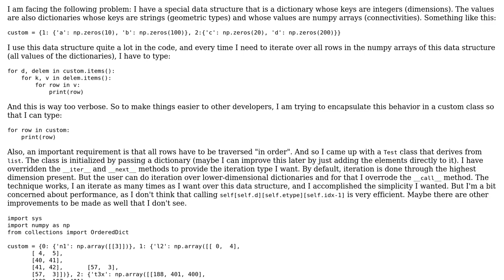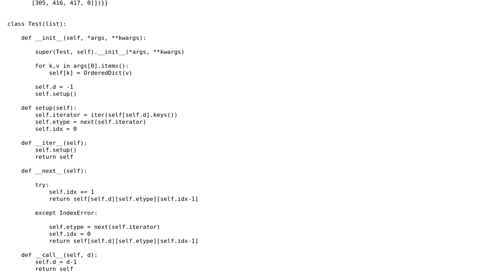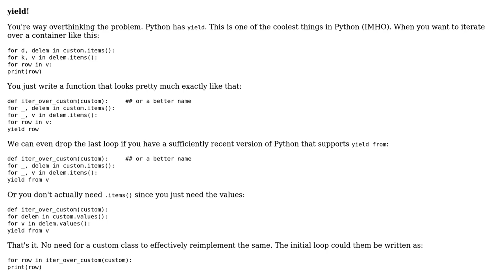Code Review: iterating over the values of a list of ordered dictionaries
With thanks & praise to God, and with thanks to the many people who have made this project possible! You are responsible for your own actions.